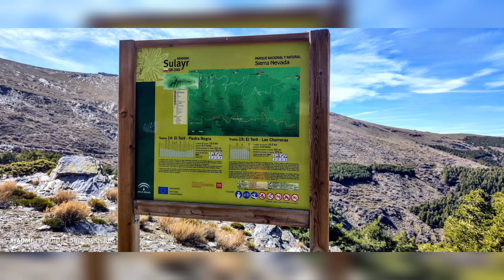Subida al techo de Almería el chullo,morrón del bayarcal,laguna seca,pr- a334,sendero sulayr gr-240.